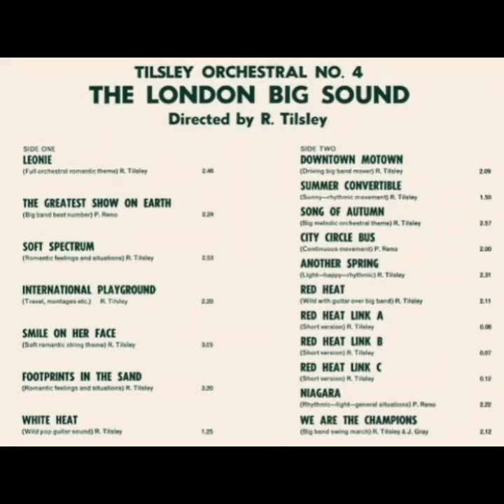💚INTERNATIONAL PLAYGROUND💚 ＲＥＧ ＴＩＬＳＬＥＹ